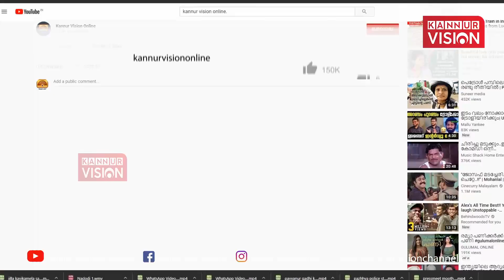കാനാട് എൽപി സ്കൂൾവിദ്യാർഥികൾ നിർമിച്ച വേസ്റ്റ് ബിൻ കൈമാറി